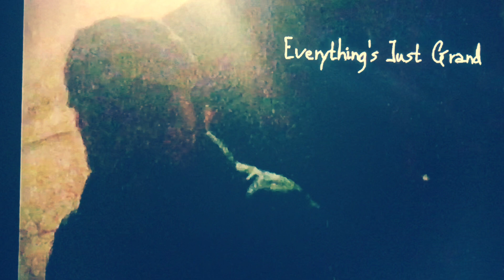TreeSpeech Episode 3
A podcast / showcase with a freestyle off the top segment
music from the honest poet t rev skinny bill urban linkz reg and phorecite